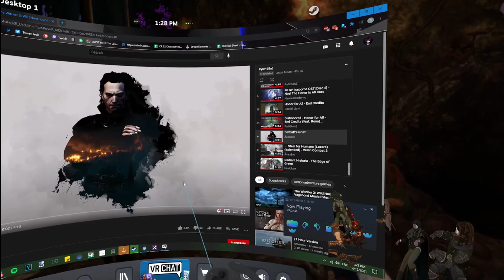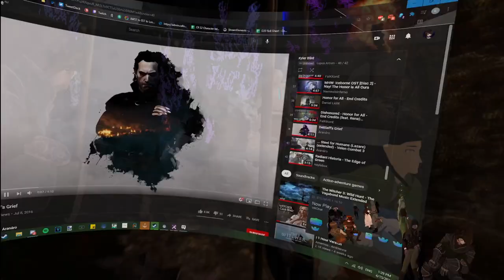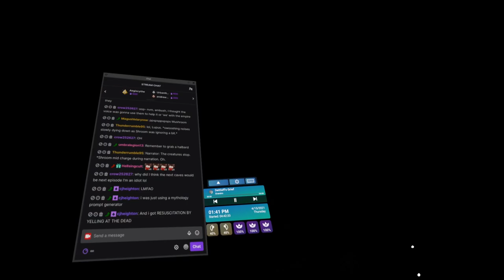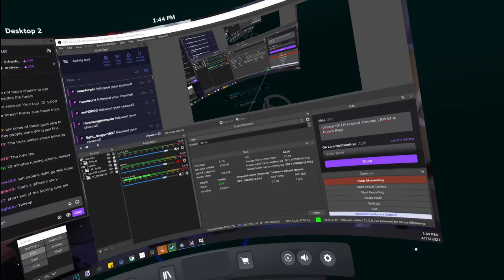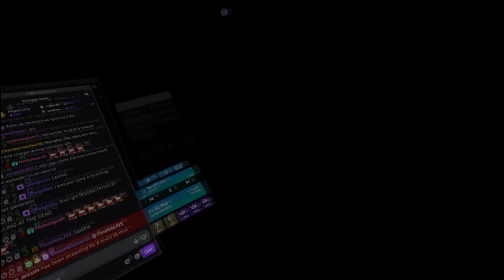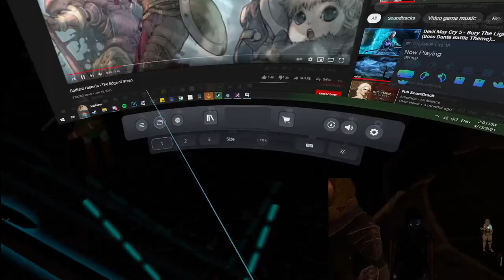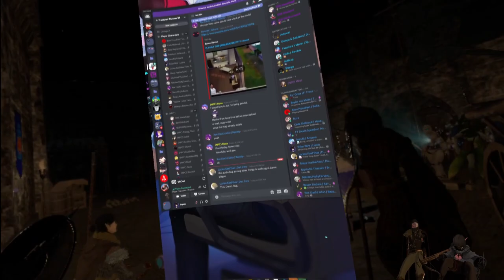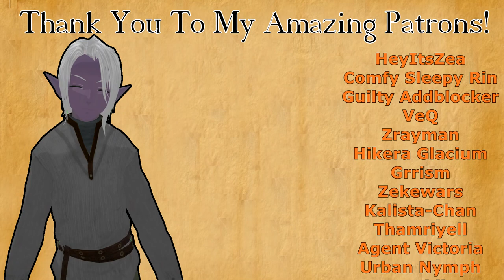Fractured Thrones RP (Kyler Blint) | Episode 34 A Drows Rage | Part 3 of 3